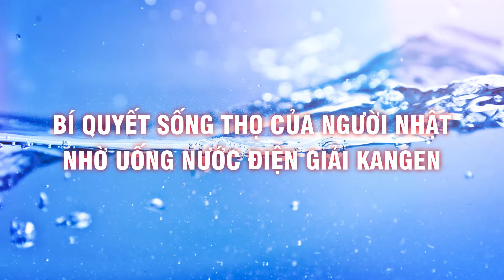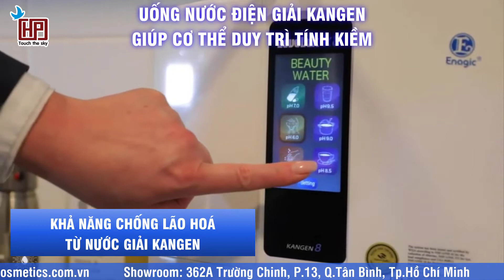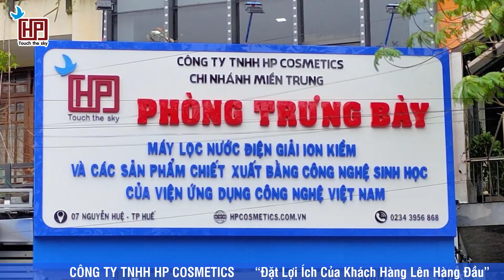HP Cosmetics | Bí quyết sống thọ của người Nhật: sử dụng nước Kangen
CÔNG TY TNHH HP COSMETICS
“Đặt Lợi Ích Của Khách Hàng Lên Hàng Đầu”
Trụ sở: Tháp 3, The Sun Avenue, 28 Mai Chí Thọ P.An Phú Tp.Thủ Đức
Điện thoại: 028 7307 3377
Showroom: 362A Trường Chinh P.13 Q.Tân Bình Tp.Hồ Chí Minh
Điện thoại: 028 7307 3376
Chi nhánh miền Trung: Số 7 Nguyễn Huệ P.Vĩnh Ninh Tp.Huế, Thừa Thiên – Huế
Điện thoại: 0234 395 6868
Chuyên kinh doanh:
phối hợp cùng Viện Ứng dụng Công nghệ - Bộ Khoa học Công nghệ sản xuất.
© Bản quyền thuộc về Công ty TNHH HP Cosmetics.